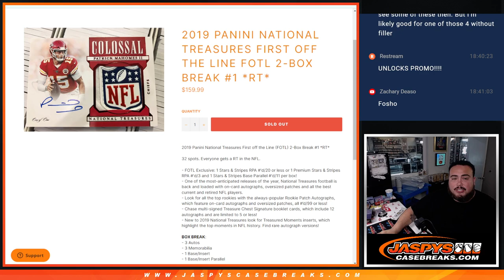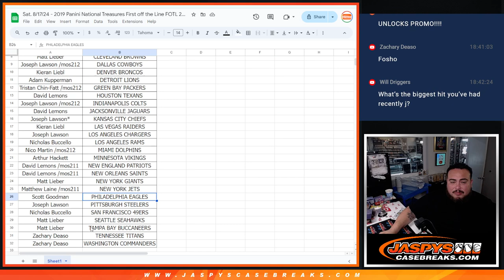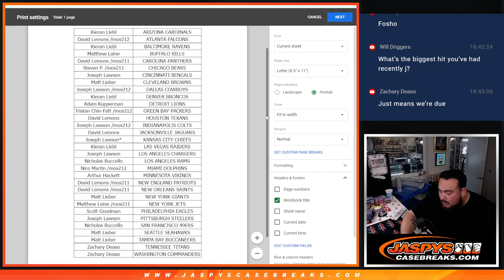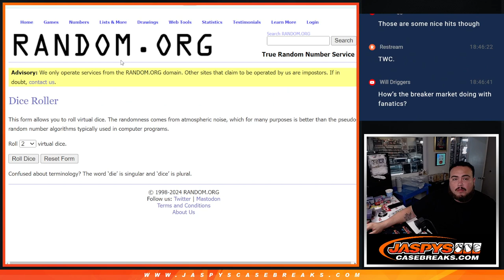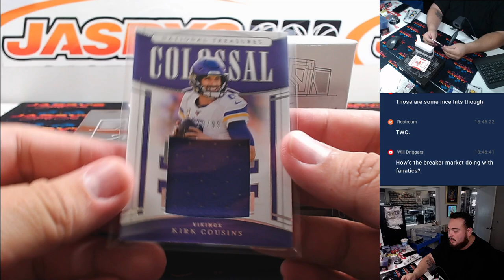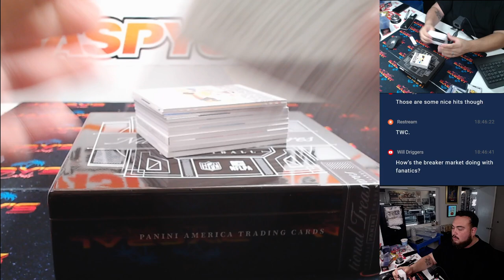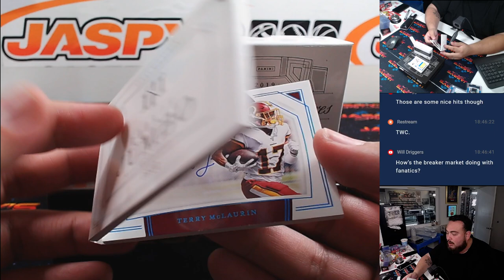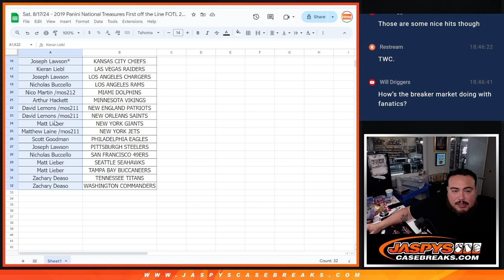Sat. 8/17/24 - 2019 Panini National Treasures First off the Line FOTL 2-Box Break #1 *RT*V